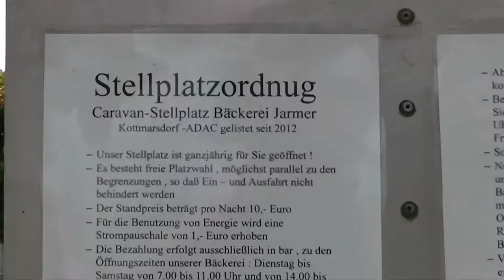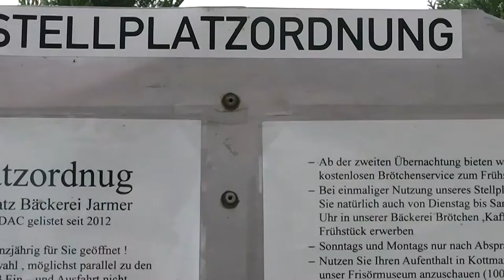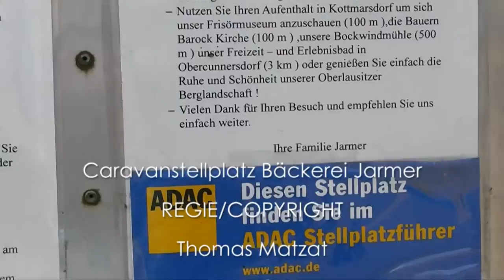Caravanstellplatz Bäckerei Jarmer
Kleine Vorstellung des Caravanstellplatzes der Bäckerei Jarmer in Kottmarsdorf.